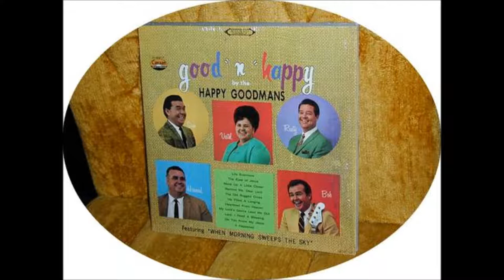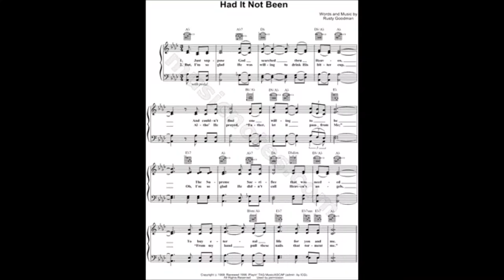"A Small Lonely Hill" ~ Rusty Goodman (1975)